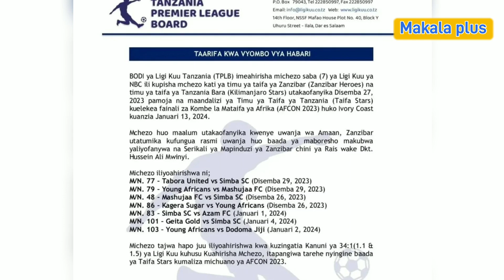MECHI ZA SIMBA, YANGA NA AZAM FC ZAAHIRISHWA TENA